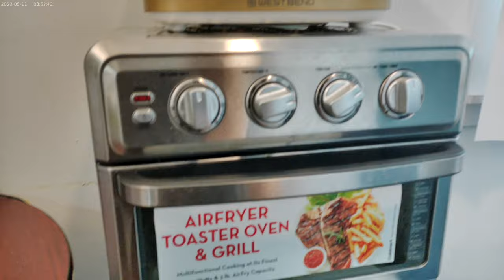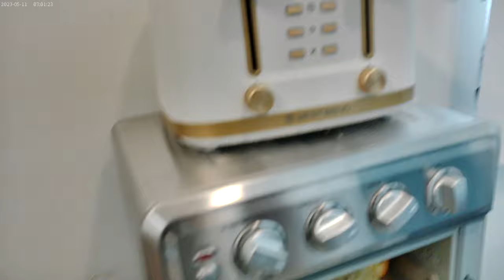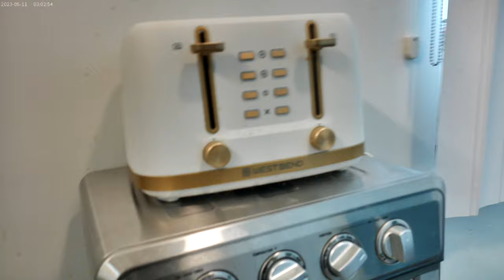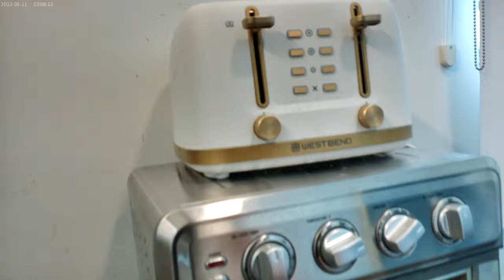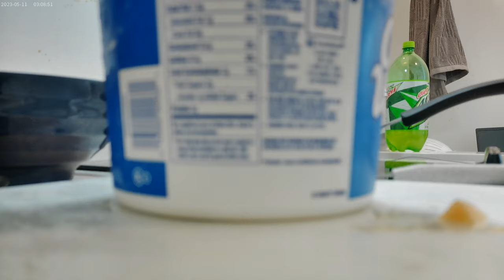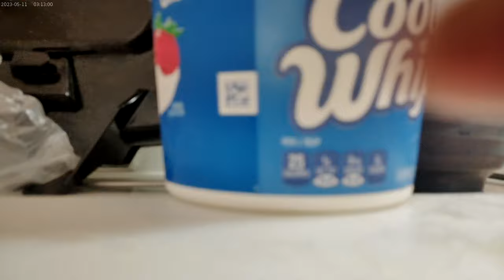Stove top Pork Chops, Cheesy bread & Cantaloupe with Cool Whip on top; September 15 2024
So, I tried to make Pork Chops on the stove, and they turned out okay.  I cut up some Cantaloupe and eventually topped that with Cool whip and Cinnamon.  I clearly cut that a bit too early and I took too much rind off, but in the end it tasted pretty good.  I put some cheesy Garlic bread in the toaster oven and those actually turned out pretty good.  You wouldn't know this because the battery on my camera died before the meal was done lol !!  I had Diet Dr. Pepper to drink with this meal.